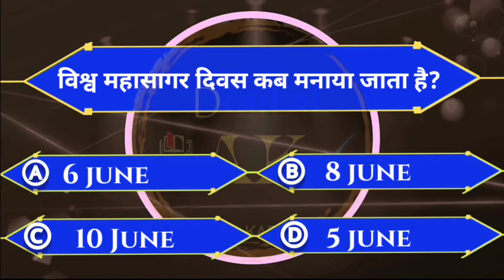kbc theme brain IQ quiz in hindi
Yah video World ke sabse Famous Quiz Show Kaun Banega Crorepati se Inspired hain.

This Video made by only knowledge purpose
 || KBC-G (kon banega computer genius) ||

Is video me  (kbc -g) questions And Answers Puche jaate hai.. Jiske liye viewers ke pas Sahi Jawab Dene Ke Liye 10 Seconds ka Time hota hai...

Social Accounts

Edit By - Ak
Official - AK

Keep Supporting
Keep Lovinge
Keep Sharing